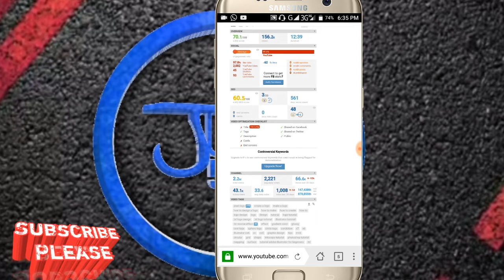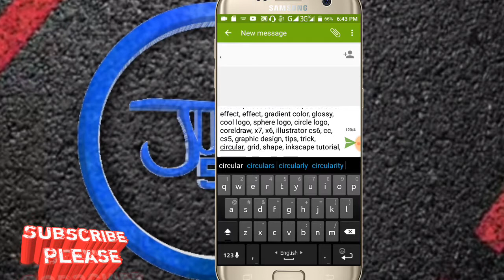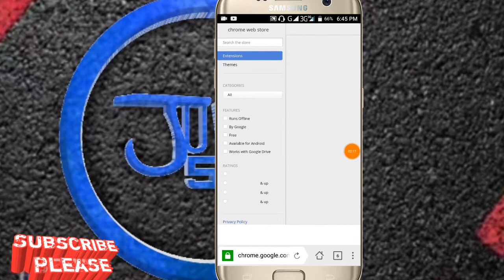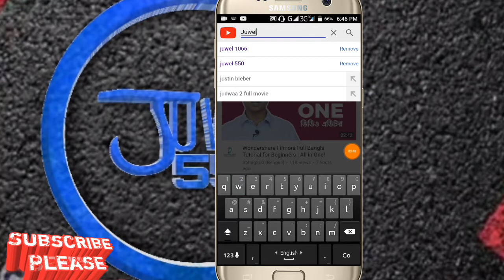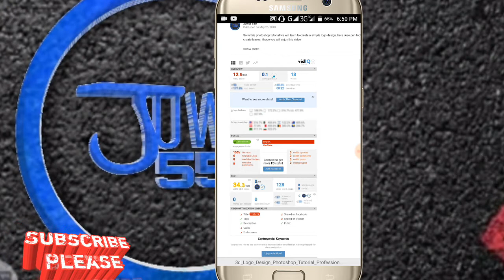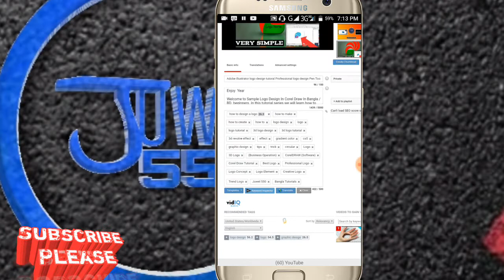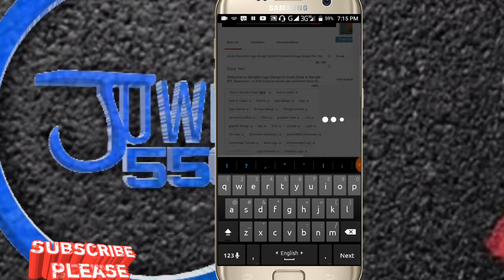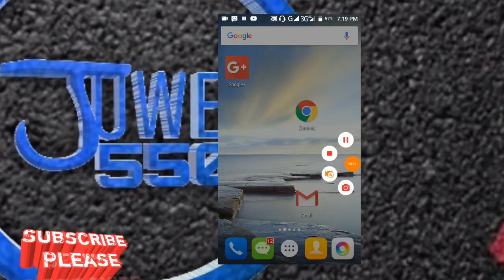How to Install VidiQ Extension in Android/ to Seo Tags of other Youtube Video (Bangla)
Creator Suggested is a vidIQ Metric to assist with your YouTube Video Ranking and YouTube SEO. Knowing this will help grow your overall YouTube search and suggested views.

Juwel Tech 550

In this video iam going to show you How to Install Vidiq in Android to See Tags of other Youtube Video in Android how to see other people's tags on youtube How to see Youtube Video tags in Android How to Install Vidiq in Android to See Tags of other Youtube Video in Android Click this link to subscribe our channel

How to Install Vidiq in Android to See Tags of other Youtube Video in Android 2018 Adwords
Install VidIQ on Android[Working]-Install Extension-Get More Views
How to add and use Chrome extensions on any Android device
How to Rank YouTube Creator suggested with vidIQ (get more suggested views)

vidiq android use for install

 How to Make Logo on Android PicsArt Brand logo design(BanglaTutoria)

How_to_Remove_Background_From_Any_Photo 2018(Bangla Tutorial)

How to change your youtube channel name on android and ios change Before 90

 আপনার কোনো ধরনের হেল্প লাগলে এই link এ ক্লিক করে মেসেজ করুন

 Juwel Tech 550